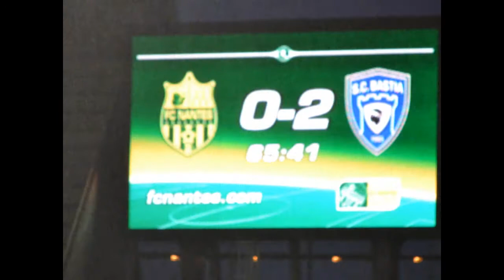Montage vidéo photos (version courte ) du FC NANTES BASTIA du 05 Août 2011 à LA BEAUJOIRE.wmv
Montage vidéo de mes photos amateurs prises à LA BEAUJOIRE lors de la rencontre FC NANTES / BASTIA... Sur une musique de Roger MASON et Steve WARING  ... De ma bibliothèque personnelle ...  !